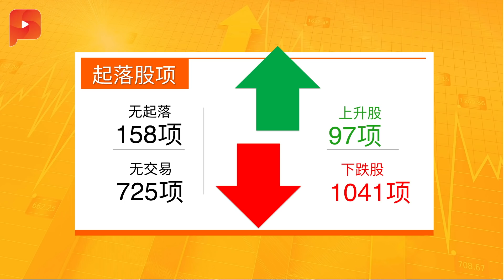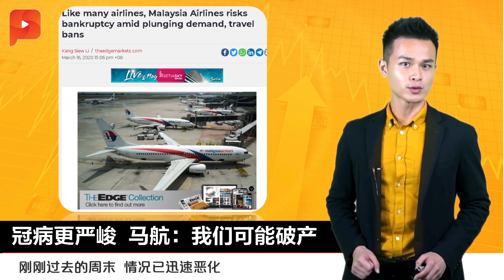敦马刚批评 阿兹敏“发功” | 财经Espresso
疫情扩散，全球人心惶惶，曾率领大马应付1997年亚洲金融风暴的前首相马哈迪即便下台后，对幕尤丁政府也是没少批评。